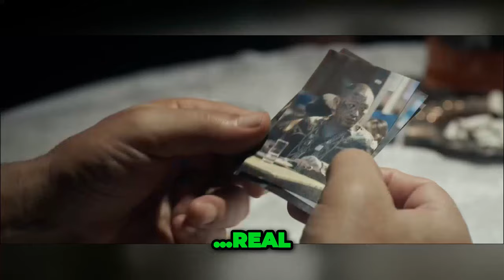HELLHOUND | Official Movie Trailer [4K], by Saban Films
Amazon Prime

You can see more about my film & development companies here:

Peripheral Pictures - A Film Development Studio(currently accepting scripts, co-productions, and also offering sales and distribution for films)

Mbrella Films - A Leading Film Production Services company in SE Asia

Cut Mix & Color - Post Production Company, specializing in Features and Commercials

Amazon Prime

Peripheral Pictures - A Film Development Studio based in Bangkok Thailand(currently accepting scripts, co-productions, and also offering sales and distribution for films)

Mbrella Films - A Leading Film Production Services company in Bangkok Thailand

Cut Mix & Color - Post Production Company in Bangkok Thailand, specializing in Features and Commercials